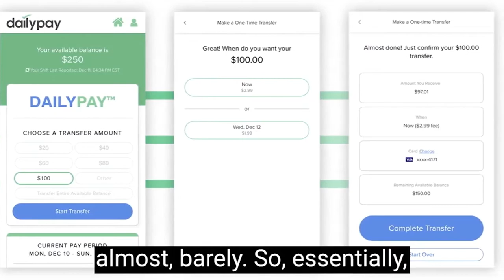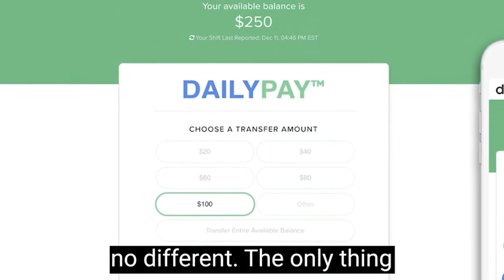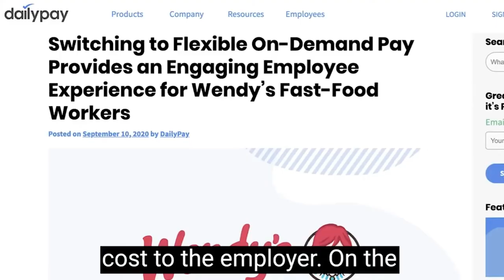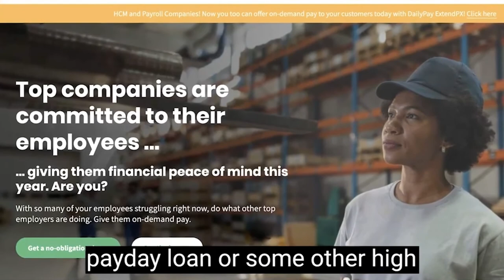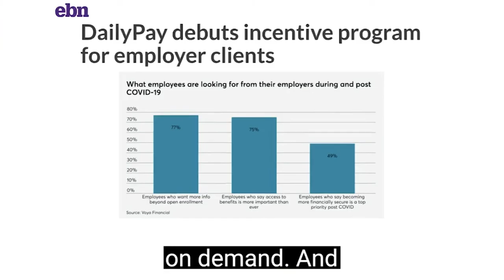How You Can Get Your Paycheck On-Demand | Jeanniey Walden CIMO of DailyPay on BoldTV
Jeanniey Walden (CIMO of DailyPay) sits down with BoldTV and shares how DailyPay is changing the way people get paid.

Video Transcript:
Welcome back to Bold TV. I'm your host, Philip Michael, and our next guest is the Chief Innovation and Marketing Officer for DailyPay, a Fintech company that's changing the way workers get paid. Welcome, Jeanniey Walden.

Thanks for having me on the show.

I'm elated to have you. Now tell me, how does DailyPay work? What is it?

Super simple, we work with employers. It's free for employers. We take their information about how many hours their employees have worked and we make it available to the employees through an app. And if they want to access the money that they've already earned before the company scheduled payday, it's as simple as pressing a button.

Wow. That's a game changer. I am literally left speechless, almost, barely.

Almost.

So essentially what you're telling me, so let's say I am paying someone $5,000 a month, and there they get paid on the first of the month, but they need to access that money on the 14th. How does that money become available?

Yeah, so basically you've already worked 14 days out of the month, and so you've already earned half that money, close to it, you've already earned about $2,300. Technically, if you quit your job today, or on that day, your employer would have to write you a check for the money that you've earned up to that date. So it's no different, the concept is no different. The only thing that's different is companies have put in company determined pay dates and you can't access the money that you've earned until the company decided two weeks every month, once a month, once a week, whatever it is, we are changing that. We feel that people deserve to have access to the money that they've earned as soon as they earned it. Bills do not directly align themselves with your payday. So it's very uncommon that the date that your employer decides to pay you is the date, miraculously, that all of your bills are due.

But who actually floats the money? How do you make sure because the money isn't taken from the employer account and then credited to the employee's account, what happens in the meantime if they have to get some of that money, do you float the money? Do you...

Yes.

So, how does that work?

We take care of that money. So, when we set out on this journey over five years ago, we decided that to make this work, and to change the way that pay works, and to create a pay experience, we would need to look at all of the obstacles in the way for businesses. So one of them is what if you had 3,000 employees and they all wanted to take out all the money that they've earned half way before pay day, we don't want to impact your stock price, we don't want to impact a balance sheet, we don't even want to impact the way payroll gets done.

So to make it really simple, we've taken care of that on our side from DailyPay. So we have a fund that's available for every company that we work with that will make sure that there's always enough money in there so that if 100% of their employees took out 100% of what they've earned at any point in time, they can have that money. Then on payday,   company runs payroll just like normal, they pay us back for any money that's accessed early, and they pay the employers the rest of the money that they didn't access early to keep it simple.

Now on the flip side of that, we also provide complete 360 degree support for an organization, we call it our Total Excellence Program. We also provide call center and customer service support, both two different levels of it because we know when a program rolls out, people have questions. Last thing that we need is to have anybody inside a company have more work on their hands rolling out a new program so we help with that. We also help with the launch because we want companies to be able to communicate this as a benefit that it really is for organizations, and we've got some cool algorithms that run in the background to make sure that if your company accidentally typed in that you made $3 million in the last pay period, instead of the 3,000 that you normally own, we catch that instead of making $3 million available early, and really help companies manage some anomalies in pay.

So, the obvious question is, as an employer, myself, how much does that cost me?

So, for an employer, it costs absolutely nothing because we...

Wait, time out. You mean to tell me that even though you're floating the money, which is in effect a loan, how do you...

It's not a loan. No, it's not. It is not alone because you already earned it. You're not paying...